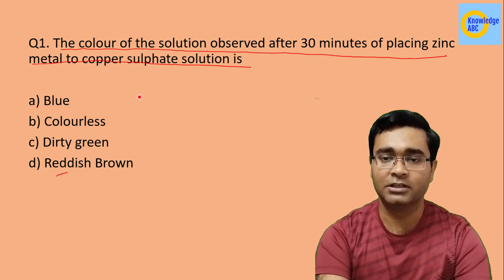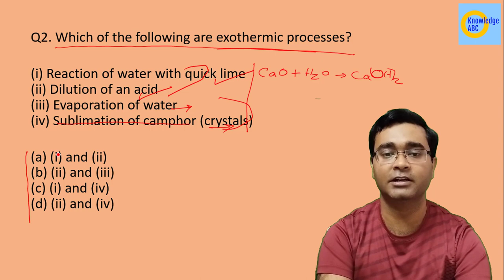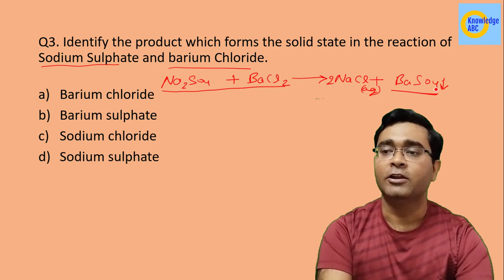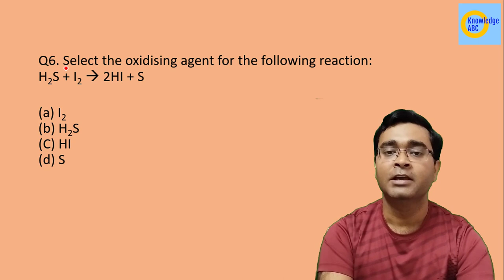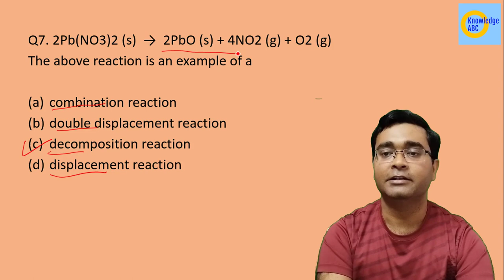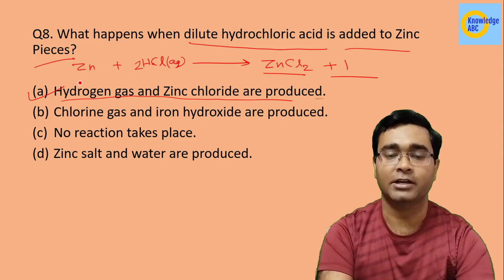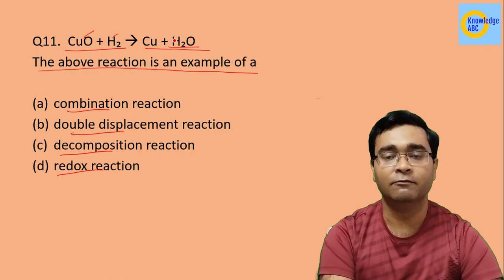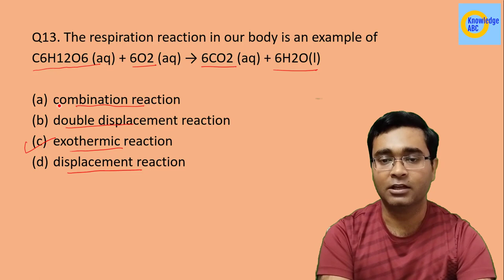Class 10 Science Chapter 1 MCQ | Most Important Questions | Chemical Reaction and Equations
In this video you will know the important mcq question related to chapter 1.